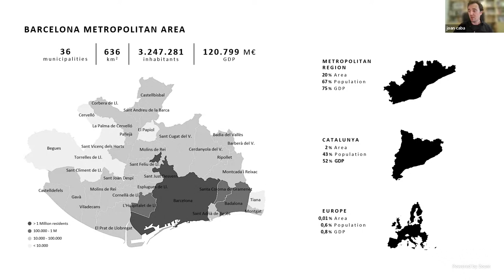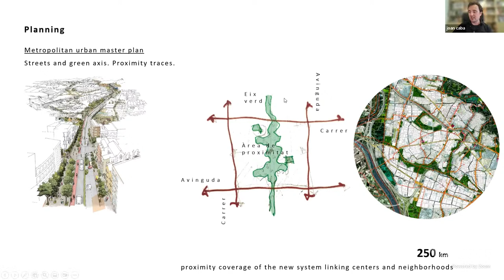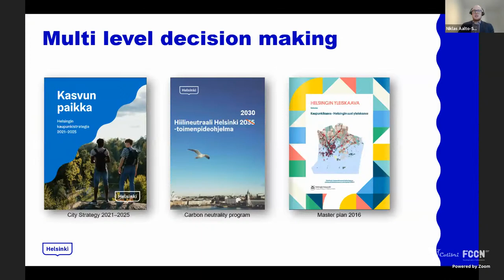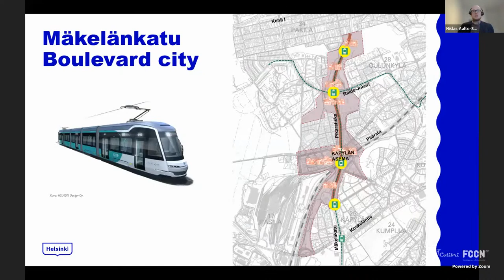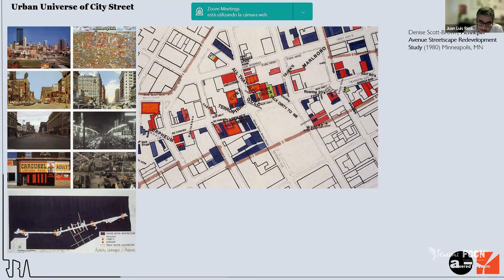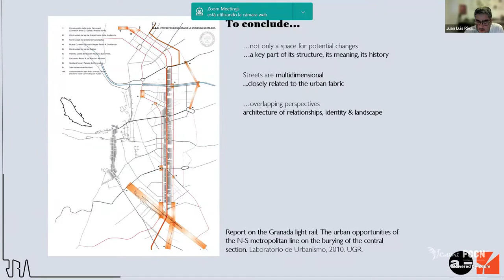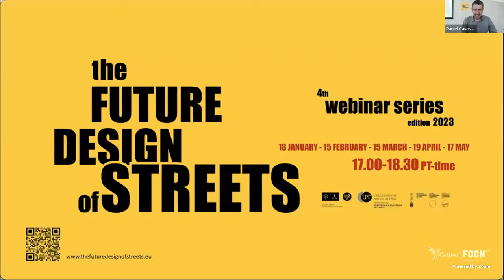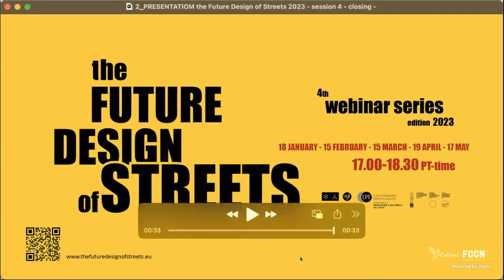Session 4 :: Big streets :: the Future Design of Streets